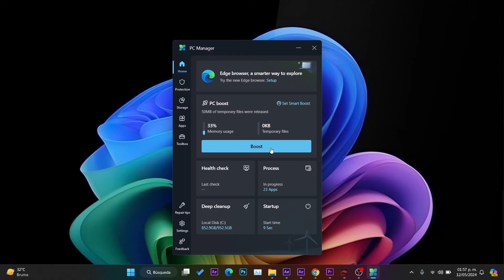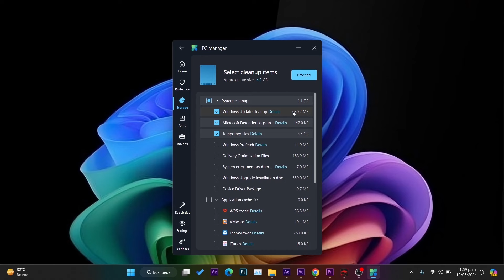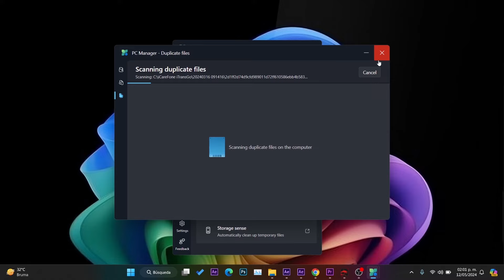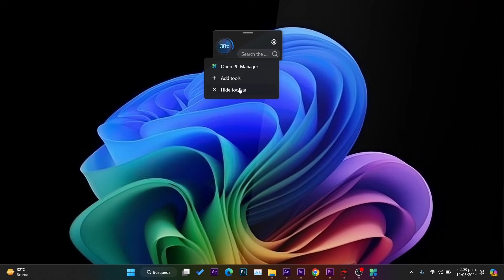Microsoft PC MANAGER Se INSTALARA en Windows 11 POR DEFECTO / Ahora MEJORA?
✅ Microsoft ha incorporado Microsoft PC Manager en una versión beta de Windows 11 para los insiders de China. Así, la aplicación deja de ser un elemento opcional, que se puede descargar desde la tienda de aplicaciones de Windows, y pasa a engrosar la lista de aplicaciones que se incluyen, por defecto, con el sistema operativo.

🌟Fuentes oficiales de información 🌟